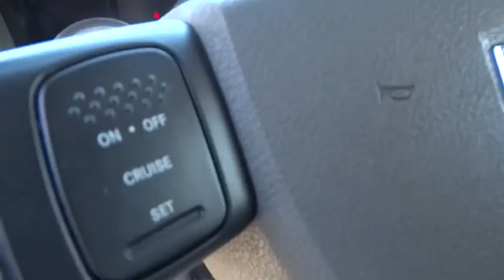2004 Dodge Durango Reno, Carson City, Northern Nevada, Sacramento, Elko, NV 4F120145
2004 Dodge Durango